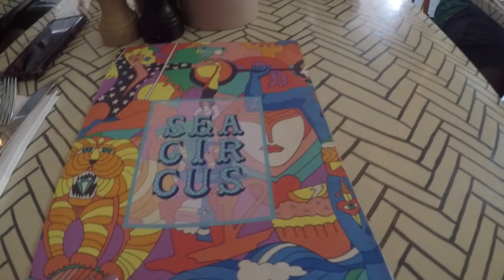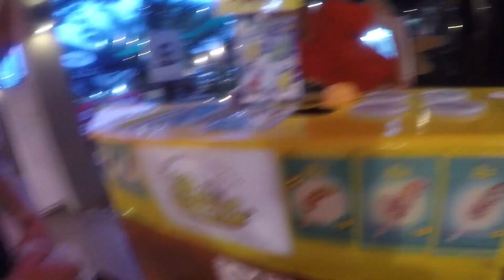Day 4 Bali 2018